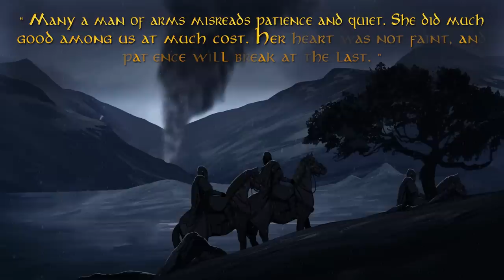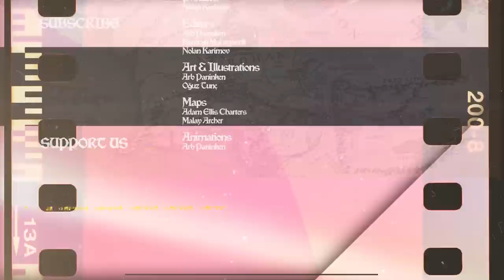Biggest Tragedy In the Middle-Earth Approaching - LOTR #2.10 LORE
It's risk-free with Nord's 30-day money-back guarantee!

Wizards and Warriors animated fantasy documentary lore video series on the world of Middle-Earth - Lord of the Rings continues with the second video on the First Age. Previously we discussed the creation of the world of Tolkien, its powers and races and we see how and why the Elves became the enemies of the Dark Lord Melkor, who they called Morgoth, after their leader Fëanor cursed him for killing his father Finwë and stealing his prized possession - Silmarils. In this episode we see how the evil first rose in the world of Arda and will talk about Ungoliant and other evils, about the Valar and Maiar, about the Elves and their sub-groups - Vanyar, Ñoldor, Teleri, and Avari while this video will show the continuation of the events. In Middle-Earth, Morgoth attacks the Teleri Elves in Doriath under Thingol and his allies Cirdan and Denethor starting the War of the Jewels with the First Battle of the Beleriand. Meanwhile, in the Valinor, the Noldor Elves of Feanor attack their Teleri relatives in the First Kinslaying in order to take their ships. Afterwards, Feanor and his sons travel to the Middle-Earth in order to fight Morgoth and take the Silmarils, leading to the battles of Dagor-nuin-Giliath and Lammoth and the death of Feanor The third episode episode showed the aftermath of the death of Feanor, as the Noldor kingdoms rise in the Middle-Earth taking on Morgoth once again, this time at the battle of Dagor Aglareb, where Feanor's sons Fingolfin and Maedhros, and others fought against the Dark Lord and we also talked about the rise of the humans - the House of Edain The fourth episode will describe the battle of Dagor Bragollach and the rise of the father of Dragons Glaurung In the aftermath of the defeat at the hands of Morgoth, the Elves and Men were on the back foot and the evil spread in the Middle-Earth, but from those dark days, an unlikely pair rose to challenge the darkness - Beren and Lúthien and defeated Morgoth Their tragic love story inspired Maedhros to create his Union, which attacked the Dark Lord during the Nirnaeth Arnoediad - the battle of Unnumbered Tears As a result of the battle, many Men and Elf were made hostages, among them Húrin. In the first episode about Children of Húrin, we will talk about Morgoth's curse and the Rise of Húrin's son Túrin while the second episode covered the Fall of Nargothrond The third episode is going to set up the biggest tragedy in the world created by Tolkien, as Nienor has exited Dor-Lomin and her meeting with Turin is going to happen soon.

Our other series:
Middle-Earth - youtu.be/cVHygcEZbjY?list=PL2Qq-rUSt7b1P4htSWJv3UUPP5E0HcquL
Witcher - youtu.be/VISScJAyl5s?list=PL2Qq-rUSt7b2M0MwLZF8oq-BuoavZOkzz

Writer: Frank Ó'hÁinle
Illustration and Animation: Arb Paninken
Map: Adam Ellis Charters